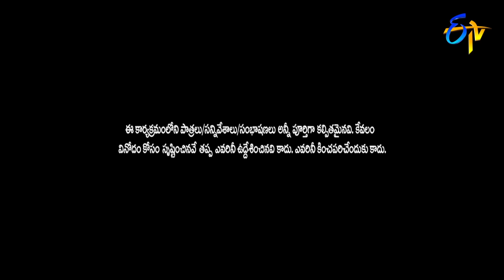Bhaskar Sudhakar Bahubali Spoof | ETV Pandaga Chesko | Diwali Special Event | 19th October 2017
Bhaskar and Sudhakar and team perform a Bahubali spoof and generate fun with some satirical dialogues.